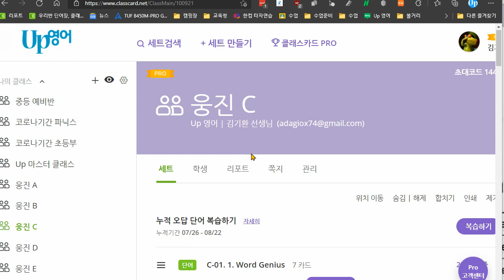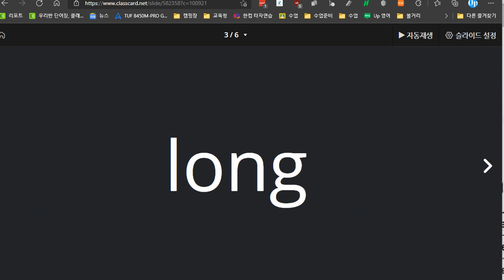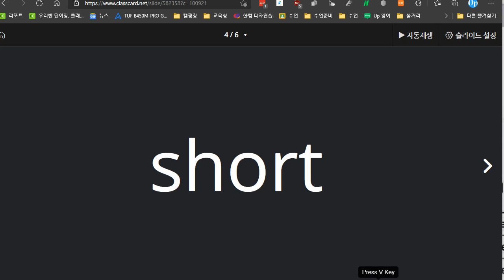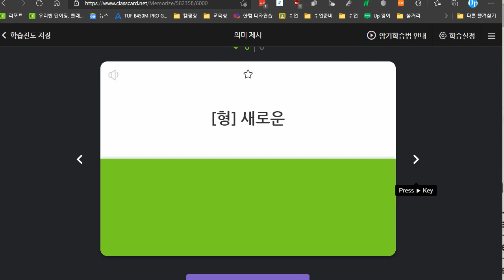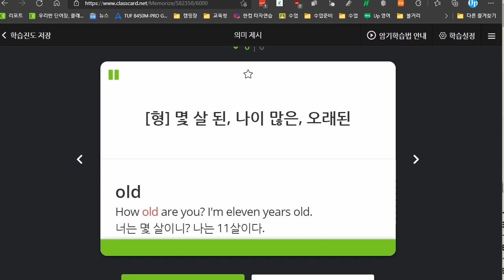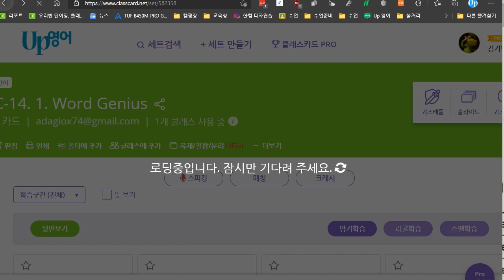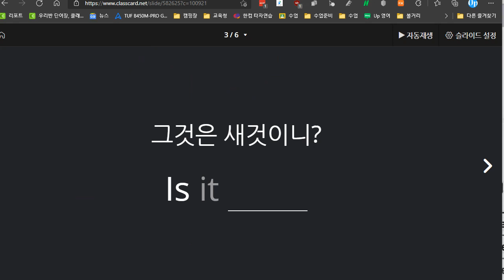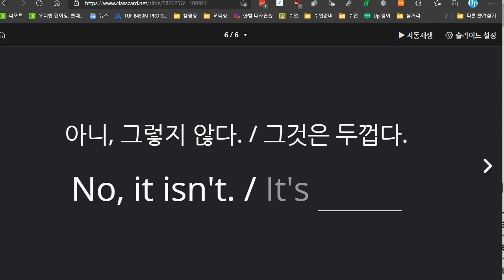전근우 2021 08 25 초등회화